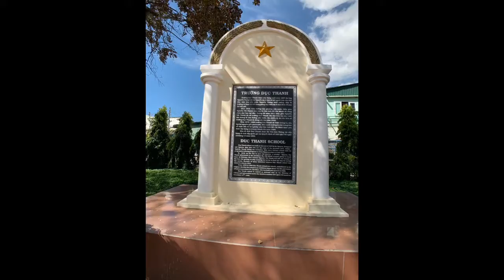Trải nghiệm cung đường biển đẹp nhất Việt Nam Mũi Né - Phan Rang - Nha Trang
Bất động sản khu du lịch quốc gia Mũi Né - Phan Thiết - Bình Thuận bứt phá xứng đáng với tiềm năng
Cùng trải nghiệm với bất động sản Vuông